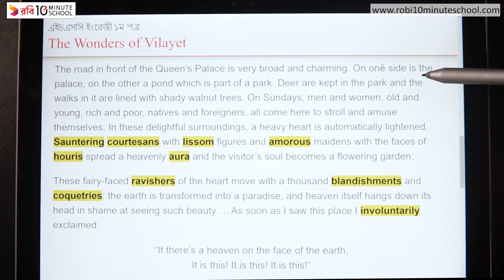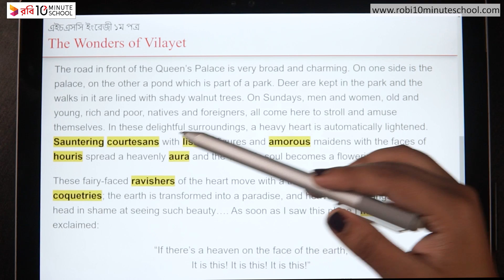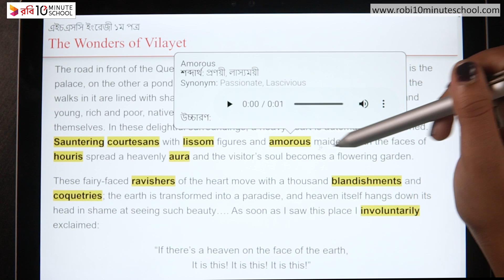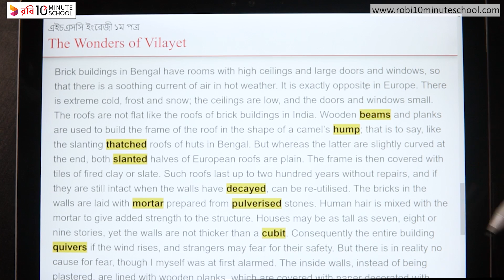11.18. Unit 11 : Lesson 4 - The Wonders of Vilayet (Part 4) [HSC]